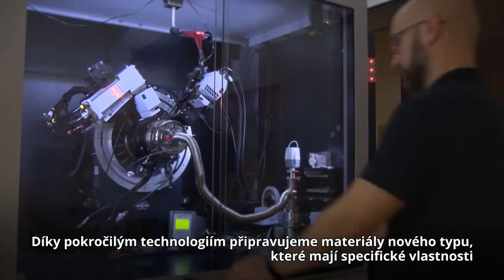Ústav fyziky plazmatu - propagační video